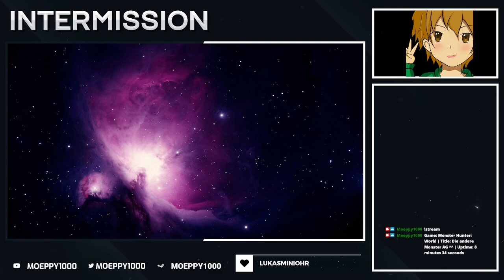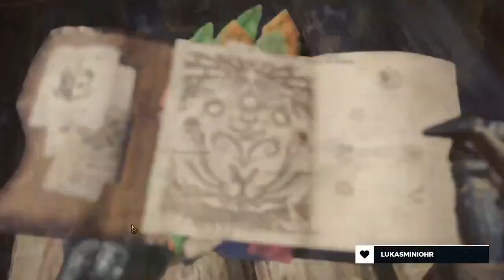Der windige Drache ist zurück | Monster Hunter: World | Part 563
Es ist mal wieder der Kusala Daora der mich beschäftigt, da ich von diesem noch dringend ein paar Hörner benötige.